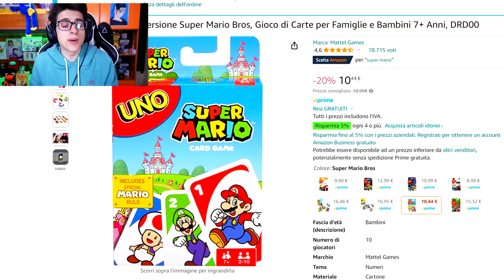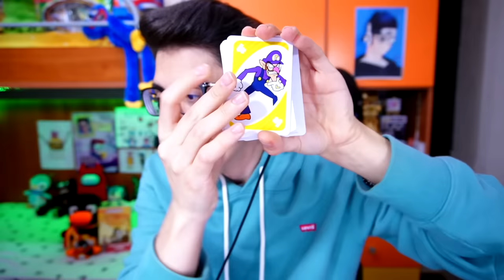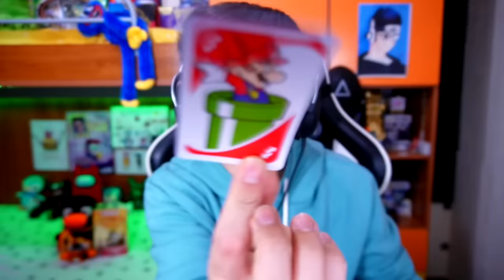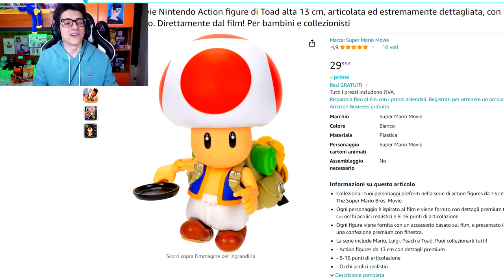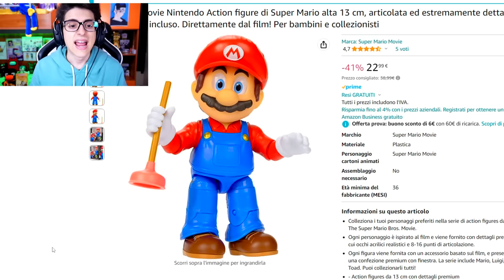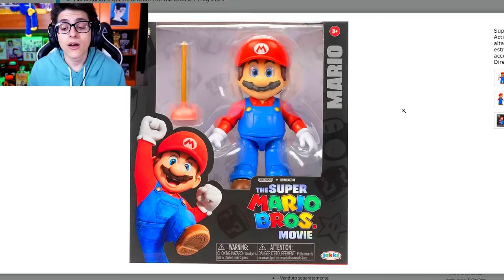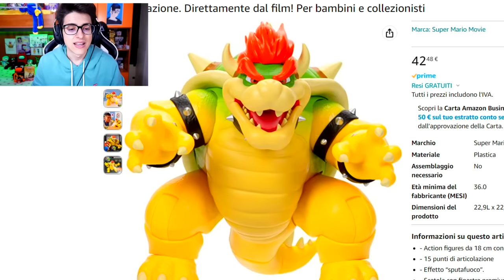SUPER MARIO BROS IL FILM MI HA INVIATO UN PACCO!!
🐧Orari Video 🐧: TUTTI I GIORNI ORE 20:00
•► Acquista il mio libro I Sei Regni Della Magia